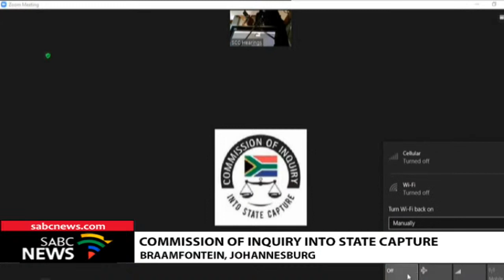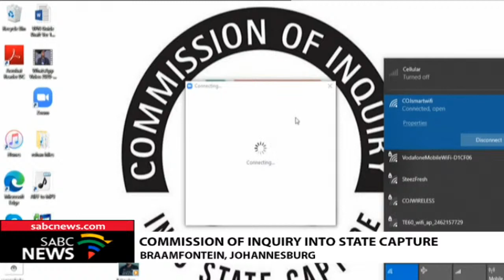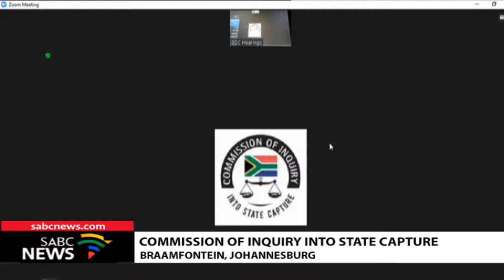State Capture Inquiry | Commission hears State Security related evidence : David Mahlobo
The Commission hears Denel related evidence from the Former Minister of State Security, Mr Daid Mahlobo at 9h00 on Friday, 09 April 2021.